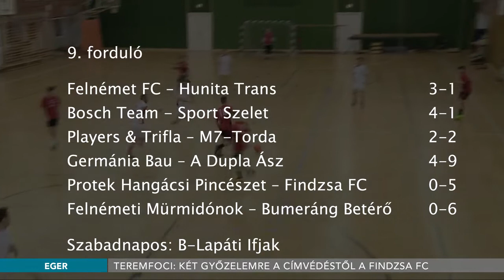Teremfoci: két győzelemre a címvédéstől a Findzsa FC - 2018.01.23.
Már csak négy forduló van hátra a felnémeti teremlabdarúgó bajnokságból. A címvédő és egyben listavezető egerszólátiak a hétvégén legnagyobb riválisukat, az Egerszalókot győzték le 5-0-ra, így már csak két győzelemre vannak az újabb bajnoki címtől. A mezőny kiegyensúlyozottságát jelzi, hogy hatan esélyesek a dobogó valamelyik fokára.